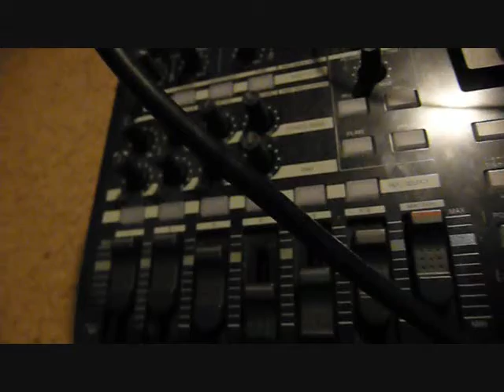pinwheel direction (original)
something simple.